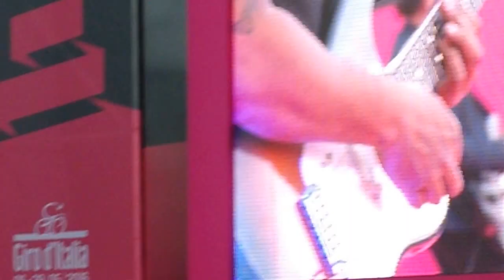Marktplein Apeldoorn 104 2582